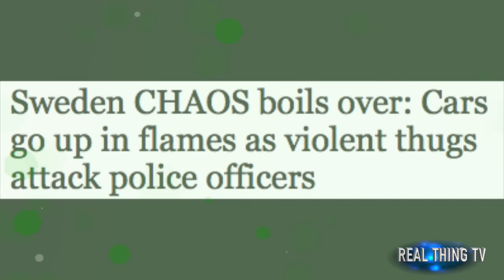Sweden Cars go up in flames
Sweden CHAOS boils over: Cars go up in flames as violent thugs attack police officers

SPECIAL units in Sweden were forced to rush out to aid Gothenburg police on Thursday after a gang of thugs launched violent attacks on deployed officers.
The violent assault on the police came after they attempted to search a home in the northeastern part of the city.

It is not known why officers were ordered to the premises, however the attending officials were unable to carry out the order as the thugs turned out in force to hinder the search.

Around 50 people amassed in the streets to cause havoc as they tossed firecrackers at the police, as well as the police cars.